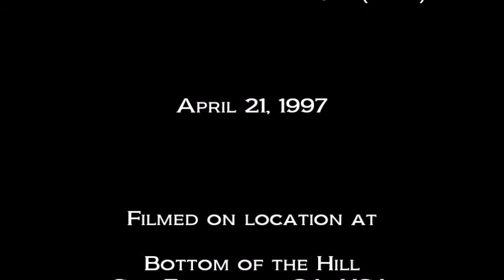That Dog: Retreat From The Sun (LIVE) April 21, 1997 Bottom of the Hill San Francisco CA Petra Haden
THAT DOG

"Retreat From The Sun” (LIVE)

Special Thanks
to
Anna Waronker (Vocals, Guitar)
Petra Haden (Violin, Vocals)
Rachel Haden (Bass)
Tony Maxwell (Drums)
Kenny (Guitar)
of
That Dog,
DGC / Geffen Records

Dennis McGowan

Produced By
Dan Kennedy

THAT DOG

Setlist

    (Pre-Show: Happy Passover)
1. Did You Ever
2. Long Island
3. Mr. Right
4. Minneapolis
5. One Summer Night
6. Every Time I try
7. Retreat From The Sun
8. Hawthorne
9. Silently
10. Gagged and Tied
11. Angel
12. I’m Gonna See You
13. Being with You
14. Never Say Never
      (Encore)
15. Fuck You

Concert lineup:
That Dog (headliner)
unknown
Capsule